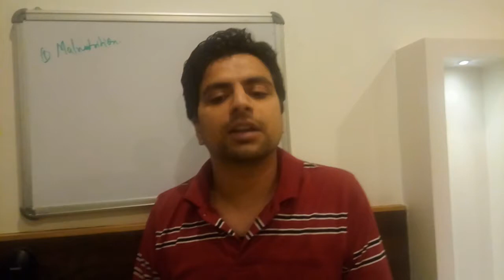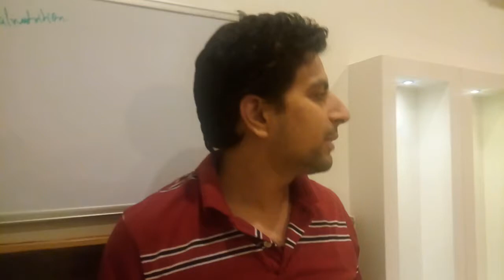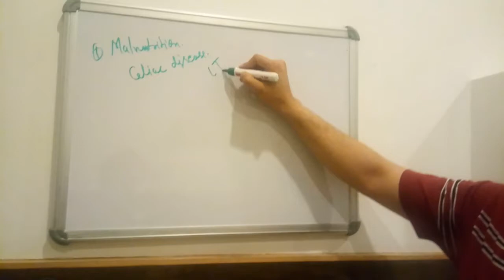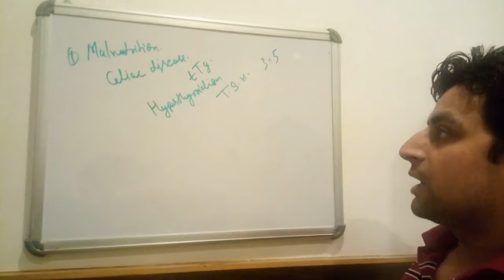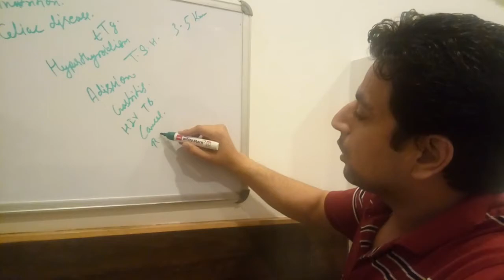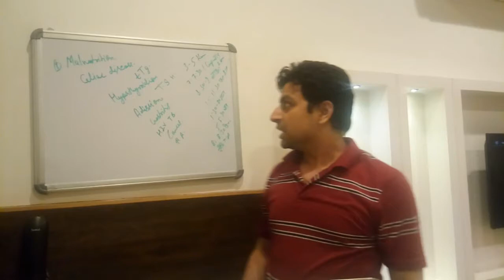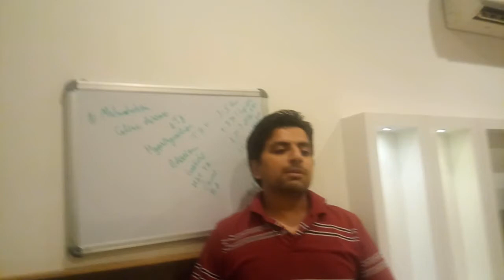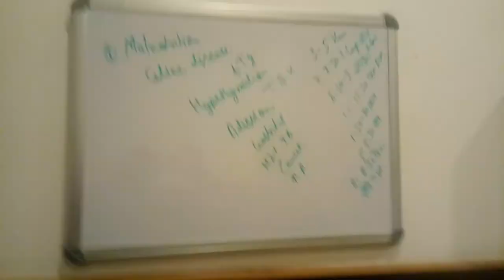How to gain weight in 10 days by Dr.Hemant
Hi guys ! In this video I am telling you the ways in which you can gain weight fastly and naturally.